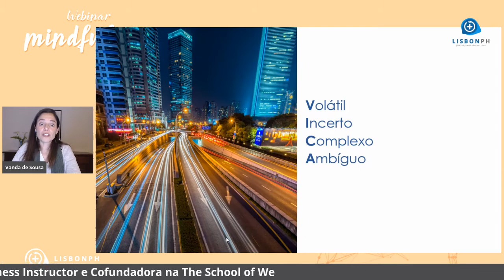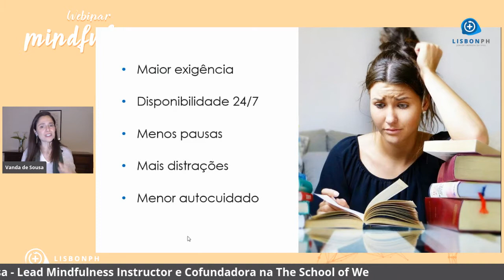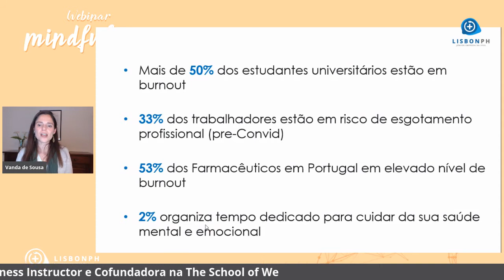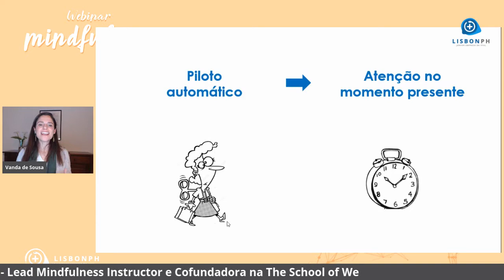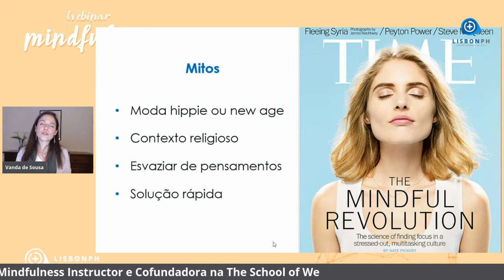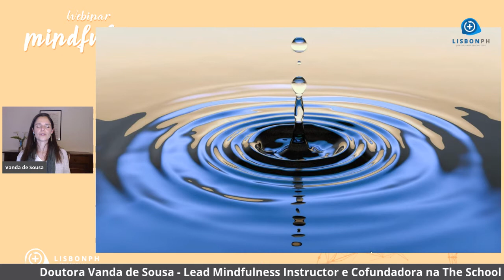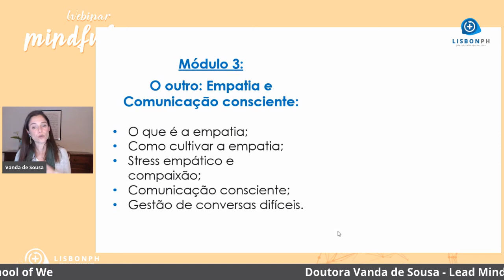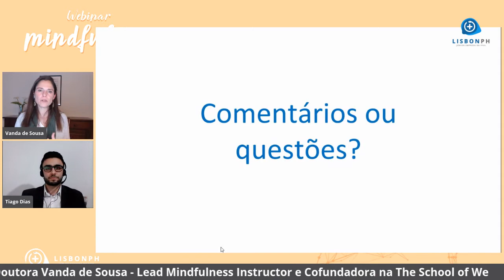Webinar Mindfulness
Ao estarmos num estado mindful, reduzimos o stress, melhoramos o nosso desempenho, ganhamos perceção e consciência através da observação da nossa própria mente e aumentamos a nossa atenção ao bem-estar dos outros.

O mindfulness dá-nos um tempo nas nossas vidas em que podemos suspender o julgamento e desencadear a nossa curiosidade natural sobre o funcionamento da mente, abordando a nossa experiência com calor e bondade - para nós próprios e para os que estão à nossa volta.